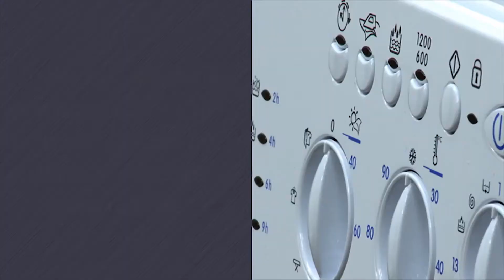Washing Machine Repairs Camp Hill, Birmingham: 0800 644 6227 | HomeApplianceRepairUK.co.uk